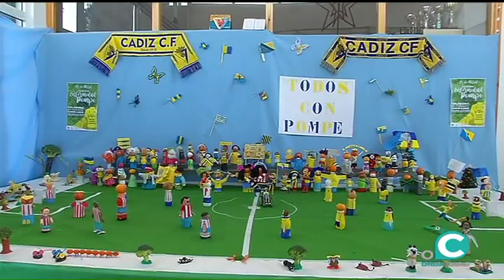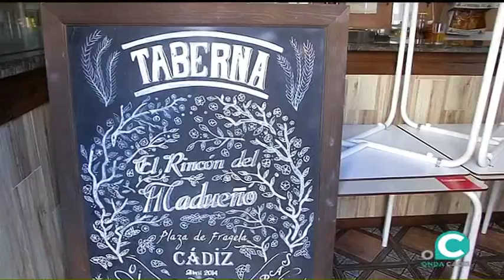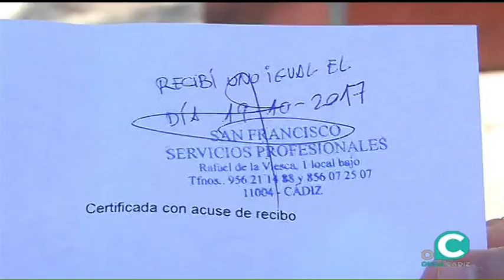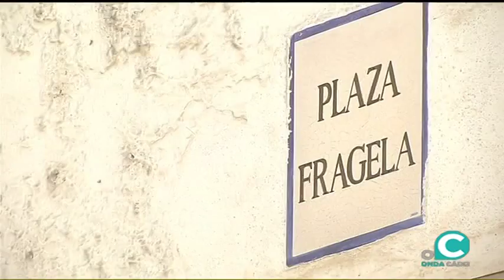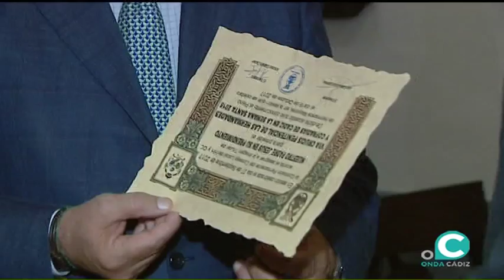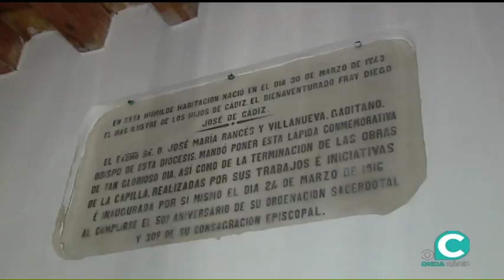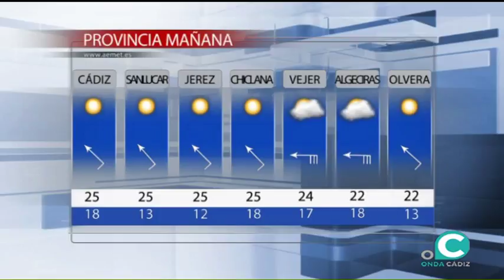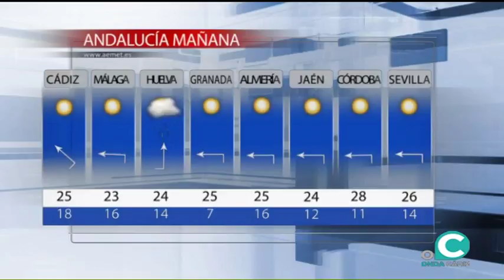NOTICIAS OC 31 10 2017